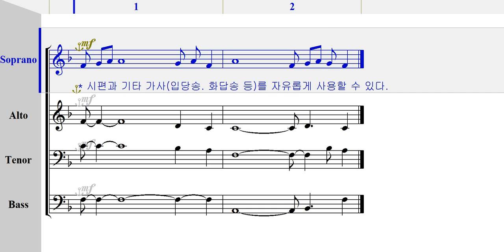소프라노 - 396 교회선법 여덟가지 [ 가톨릭성가 4부 파트연습 ]